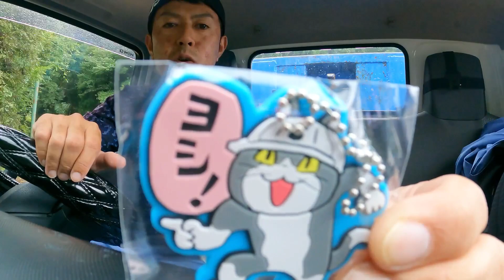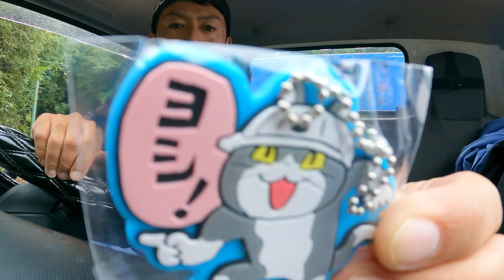【産廃トラック】白いダンプ乗りさんとスライド！夜勤の疲れが今ごろ…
サブチャンネル【ジーコの勝手気ままTV】

【音源】
Vava Video内のBGM
YouTube Audio Library内のBGMを使用させていただいてます。

Twitterもやってます！（たまに）